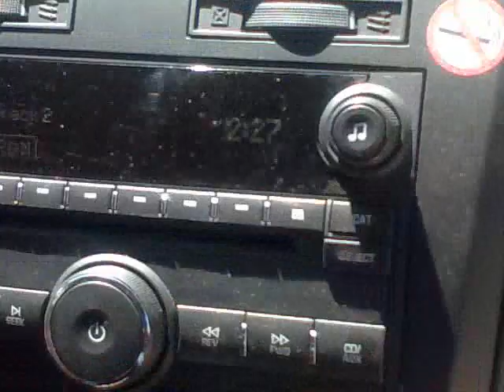Red Rock Canyon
Claudette Driving SUV